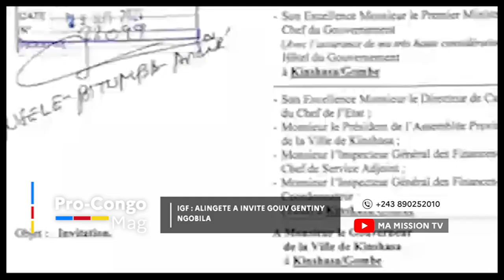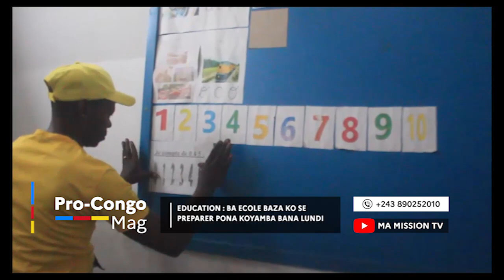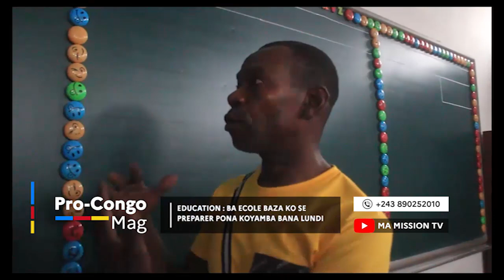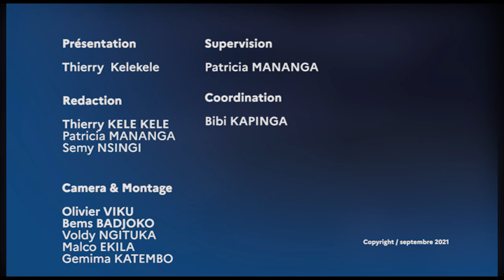🔴PC MAG|JB MPIANA AKWEYISI CHAMPAGNE BAR CONCERT COVID 4,CONFIRMÉ